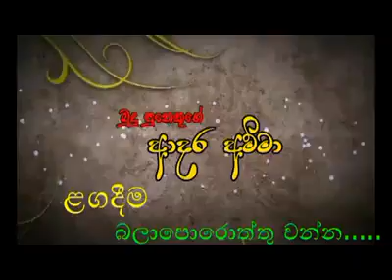ආදර අම්මා කවිබණ | ඇතාබැදිවැවේ මහින්ද රතන හාමුදුරුවෝ..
ඇතාබැදිවැවේ මහින්ද රතන හාමුදුරුවෝ...